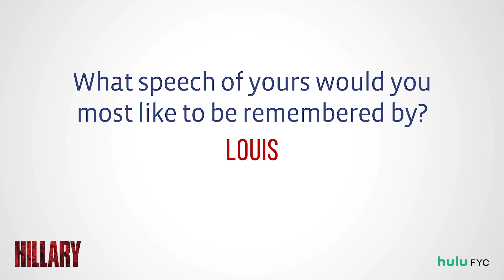Emmy® Nominee and Director Nanette Burstein In Conversation with Secretary Hillary Clinton | Hulu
Secretary Hillary Clinton sits down with the Emmy® nominated Executive Producer and Director of HILLARY Nanette Burstein to discuss how Nanette created a documentary that contextualizes Secretary Clinton’s legacy of public service within modern political history- and what it means for the 2020 election. Moderated by IndieWire’s TV Awards Editor Libby Hill.